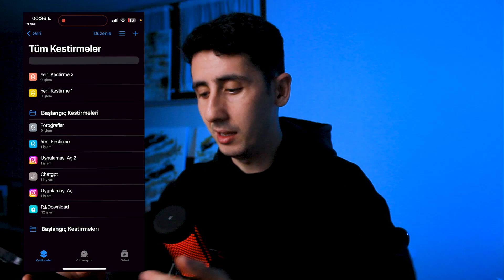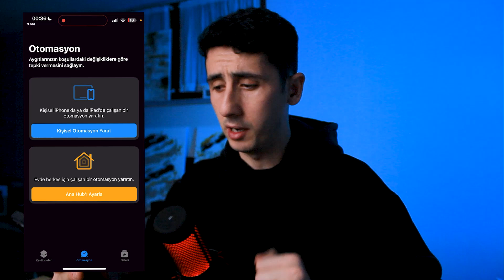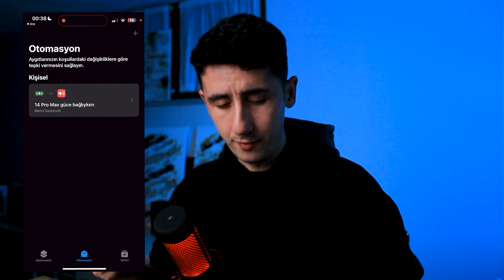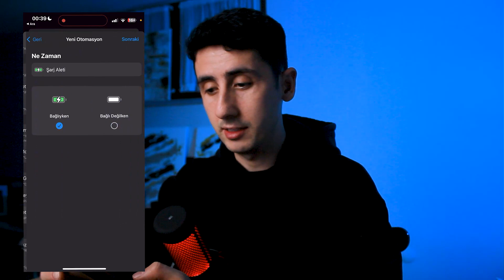iPHONE ŞARJA TAKINCA KONUŞMA NASIL YAPILIR ? - Of yine mi şarj olacağım!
Bu video, iPhone kullanıcıları için pratik bir ipucu sunuyor.
iPhone'larda Siri kullanarak, telefonunuzu şarja taktığınızda otomatik olarak belirlediğiniz bir metnin sesli olarak okunmasını sağlayabilirsiniz.
Bu özellik sayesinde, telefonunuzu şarja takınca konuşmayı çok rahat biçimde ayarlayabilirsiniz.

Bu video, bu özelliğin nasıl kullanılacağını adım adım anlatır.
 Ayrıca, iPhone'unuzda bir metni seçmek, Siri komutunu belirlemek ve metnin doğru bir şekilde okunmasını sağlamak için gereken adımları da gösterir.

Bu ipucunu kullanarak, telefonunuzu daha da verimli bir şekilde kullanabilirsiniz.

Bana destek vermek isterseniz videonun altında bulunan süper teşekkürler ile destek verebilirsiniz.

00:00 Abone olmayı unutmayın!
00:32 Kestirmeler
01:14 Kişisel otomasyon yarat
01:30 Sarj aleti ekle
01:48 İşlem Ekle
02:26 En Önemli Kısım
02:45 Sarja Taktığım an
03:07 Sarjdan çıkardığınıda konuşma ayarı
03:59 Kapanış

Video ile ilgili ya da başka bir konu ile ilgili düşünceleriniz için yorum yapmayı unutmayın!

Ben İdriscan Ocakdan kanalımda Teknoloji, iPhone ipuçları, Android ipuçları, Araba videoları, Pov Sürüşü, Vlog videolar, Eğlence videoları , Duty Free videoları paylaşıyorum.

Teşekkürler!

00:01-